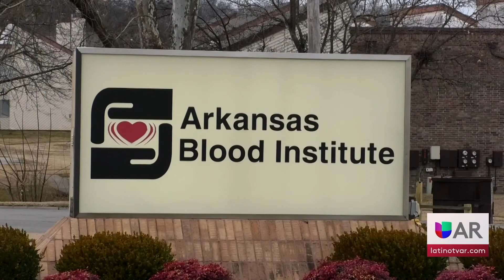Suministro de sangre en el Arkansas Blood Institute llegan a un nivel bajo